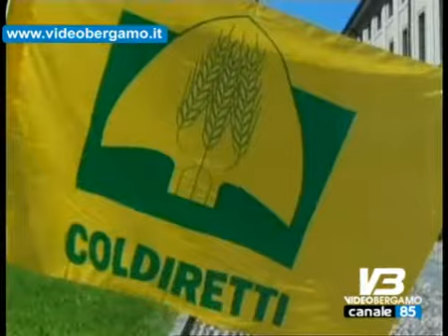TG OSPITE 130612